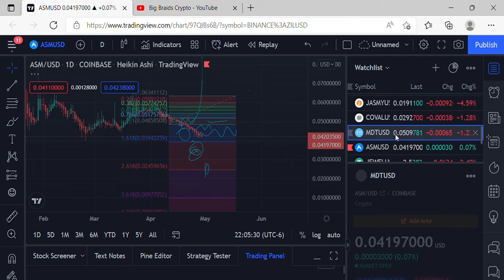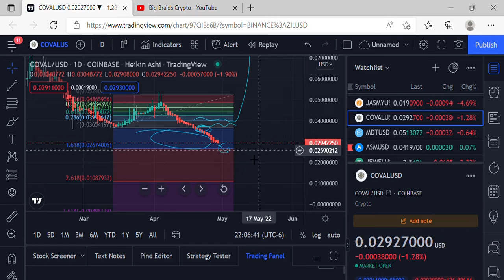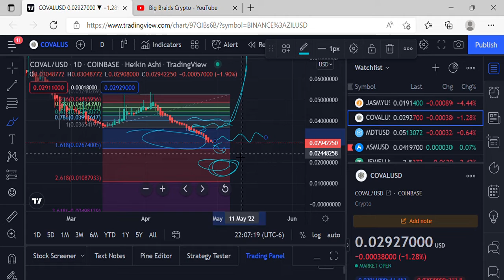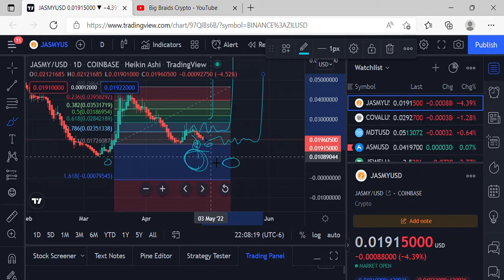PRICE PREDICTIONS ASM MDT COV JASMY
COLOUR OF YOUR FACE -NoMbe music credit